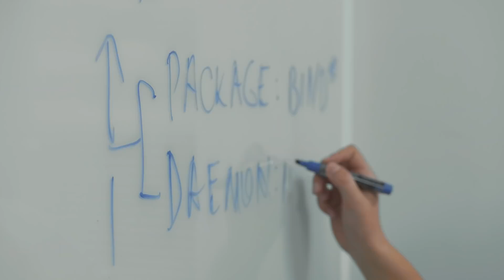Bir vaqtlar Amerikada idish-tovoq yuvib, Bugun Millionerga aylangan Ziyoli O'zbeklar!!!!!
ZiyoTek Institute of Technology
8230 Old Courthouse Rd, Suite 300
Vienna,VA,22182